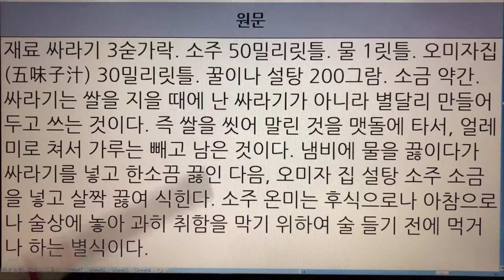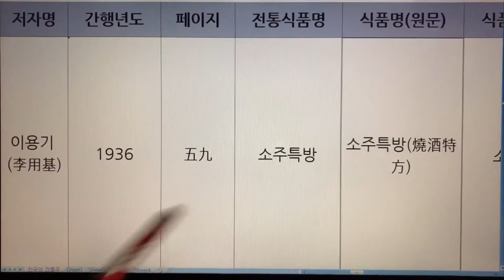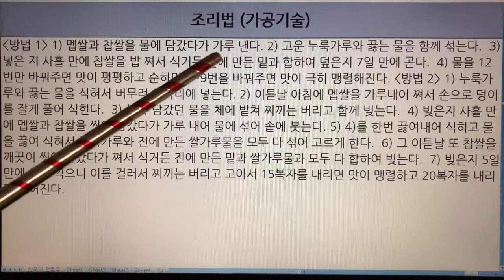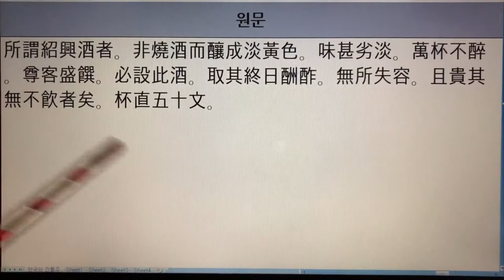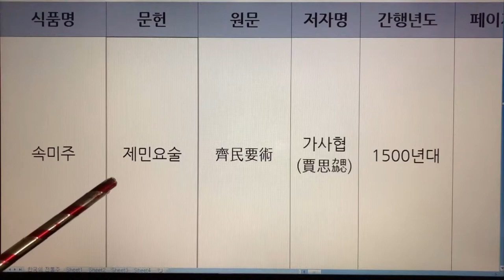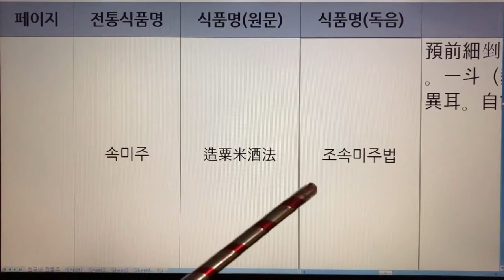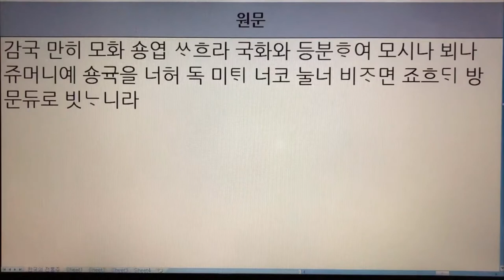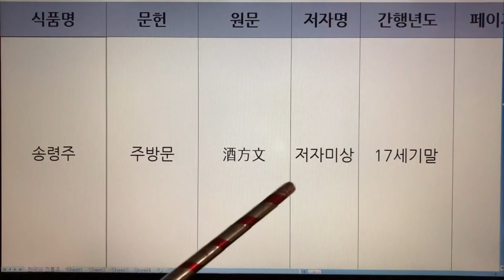113~118. 한국 전통술(Korea Traditional Sake) - 소주온미, 소주특방, 소흥주, 속미주, 송국주, 송령주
113~118. 한국 전통술(Korea Traditional Sake) - 소주온미, 소주특방, 소흥주, 속미주, 송국주, 송령주

113. 소주온미 - 우리음식
114. 소주특방 - 조선무쌍신식요리제법
115. 소흥주 - 부연일기
116. 속미주 - 제민요술
117. 송국주 - 규곤요람 주식방
118. 송령주 - 주방문